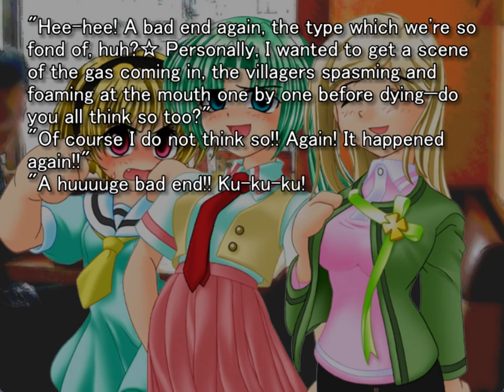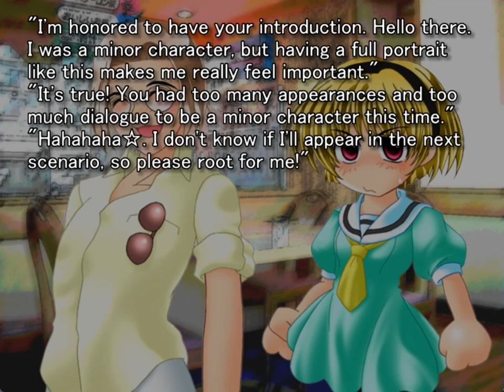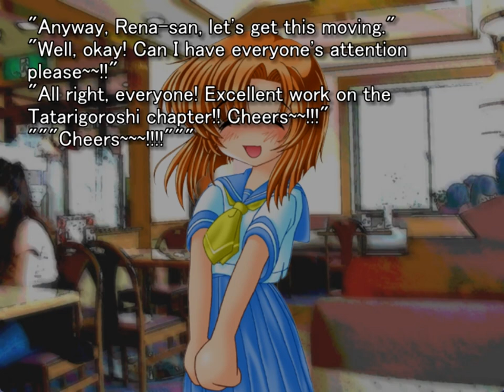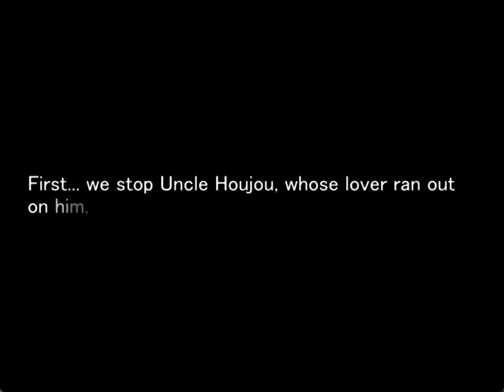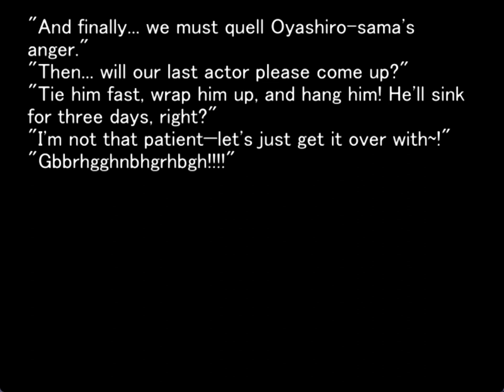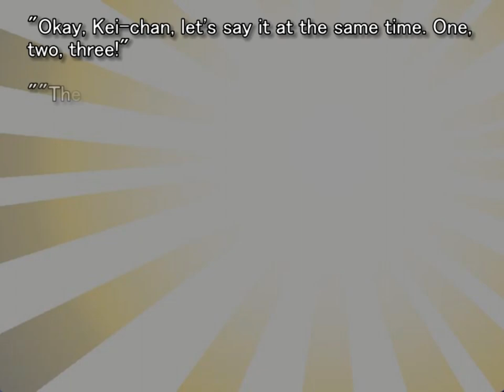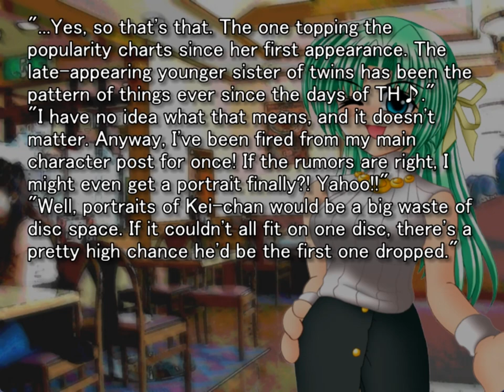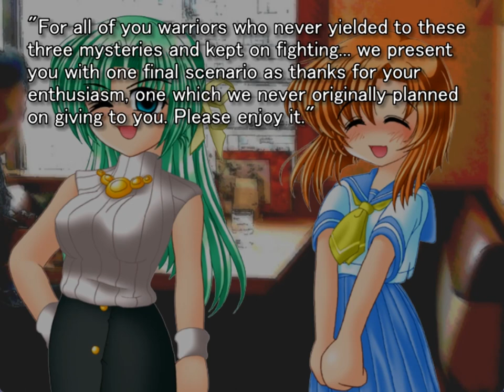TATARIGOROSHI ORIGINAL GAMEPLAY ALL CAST REVIEW SESSION